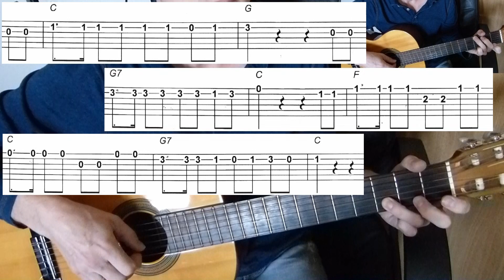Guitar lesson - If You're Happy and You Know It - Easy Guitar melody tutorial + TAB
If You're Happy and You Know It - Easy for beginners, learn how to play on guitar.
"If You're Happy and You Know It" is a popular children's song from the United States. The song has been noted for its similarities to "Molodejnaya", a song appearing in the 1938 Soviet musical film Volga-Volga.